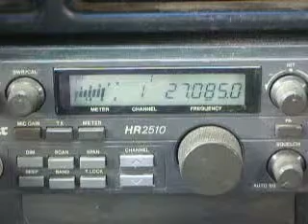03-25-2010 ModSquad #9 2Pill